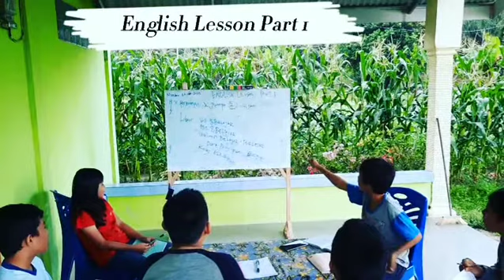English Lesson Part 1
Les Bahasa Inggris Katanya.
Visi Misi Belajar:..
Untuk Basic Persiapan Menghadapi Perubahan Zaman Yang Super Canggih.💯😎❤